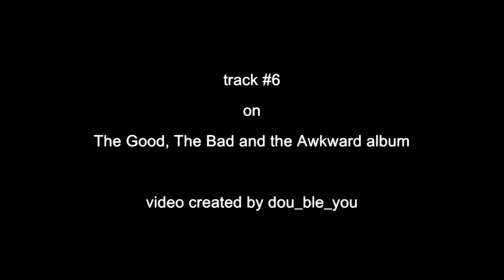Big My Secret, from The Piano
The best piano music has a heartbeat. It is evident here.
Track #6 on The Good, The Bad and the Awkward album, get it